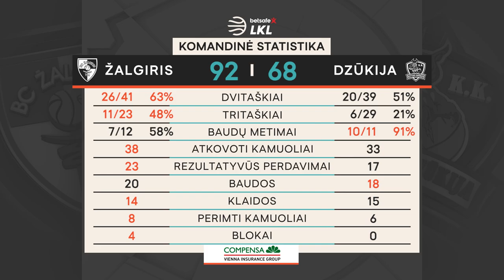„Betsafe–LKL“ rungtynių apžvalga: „Žalgiris“ - „Dzūkija“ [2021-04-22]